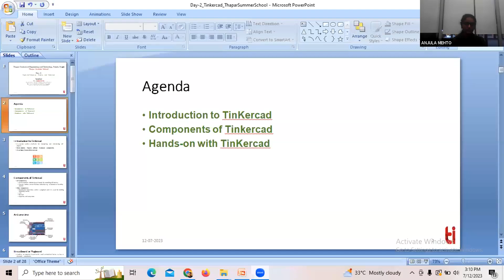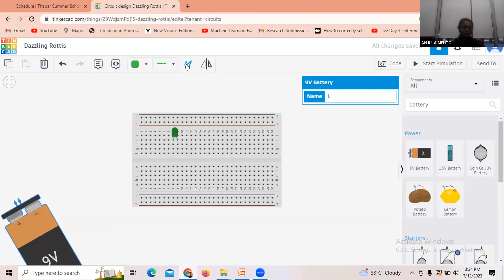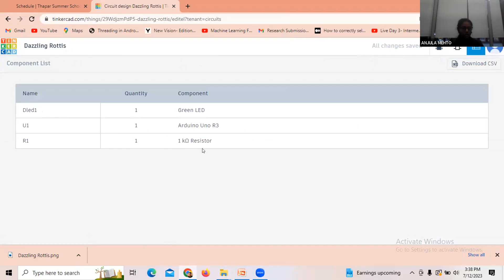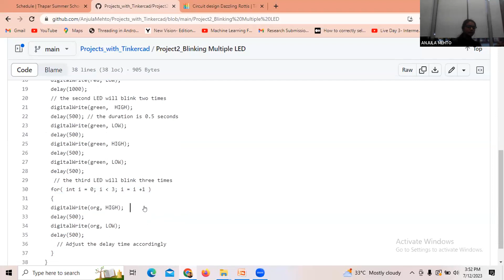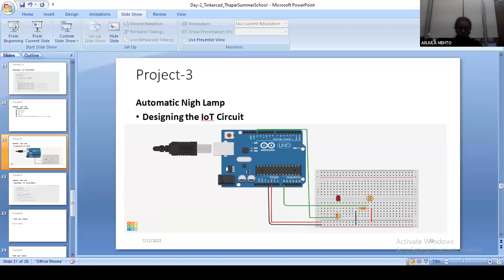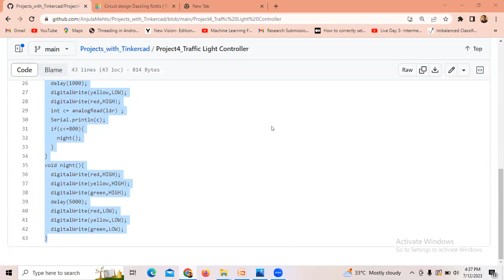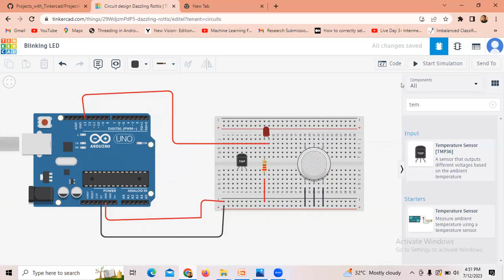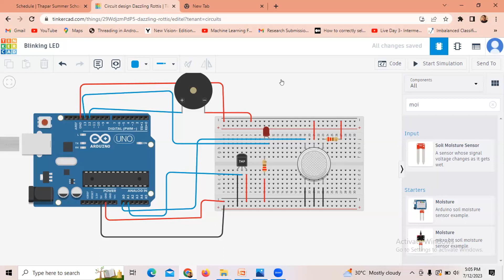Day 38 | 12 July 2023 | IoT hands-on Projects with Tinkercad